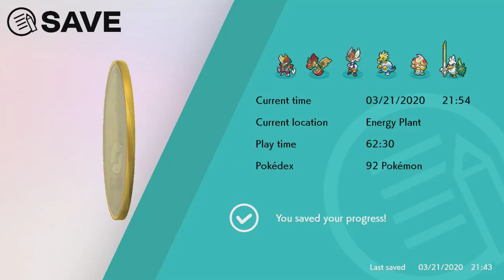Pokemon Sword Playthrough Part 26 - Chairman Rose Battle/ Legendary Pokemon Eternatus Raid!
A new generation of Pokemon has arrived! The world of Pokemon has now expanded into the Galar region for generation eight. I was super excited to play these new games introducing all sorts of brand new features, open world exploration, and so much more! I've been playing these games since Pokemon Blue version back on the Gameboy Color so it's amazing to see how much the games have truly evolved. A wild new adventure awaits!